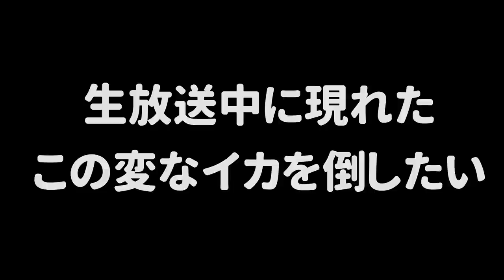【激怒】戦わないでふざけているイカが許せない！変なイカに似ているイカちゃん達を全員にお仕置きしたらめちゃくちゃスッキリしましたｗｗｗ【スプラトゥーン２】